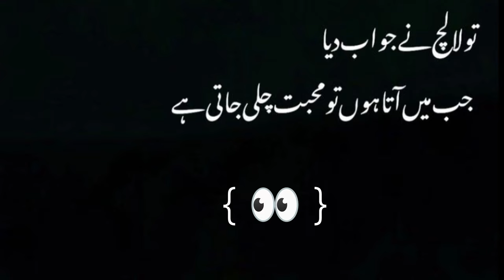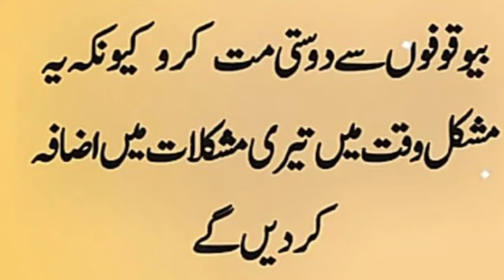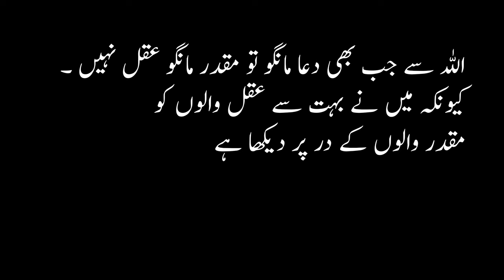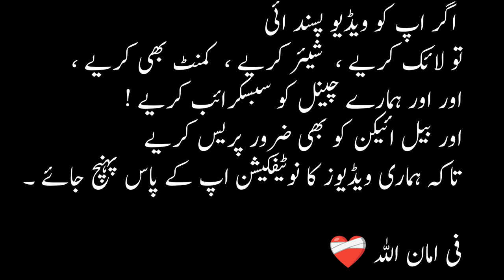Hakeem Luqman Ki Naseehat | Luqman Hakeem Ki 54 Nasihatain | 54 Advices From A Wide Man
Luqman Hakeem Was A Righteous Man , Devoted In Worship , Eloquent In Speech , And Possessed Great Wisdom .
Luqman Was So Wise And Respected That A Surah In The Quran Also Called By His Name
[ Surah Luqman ] chapter 31